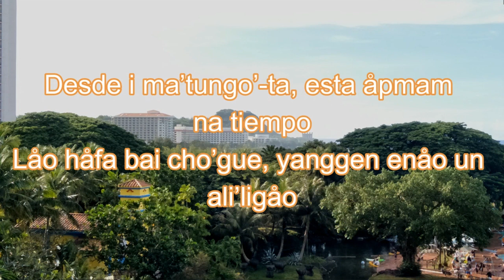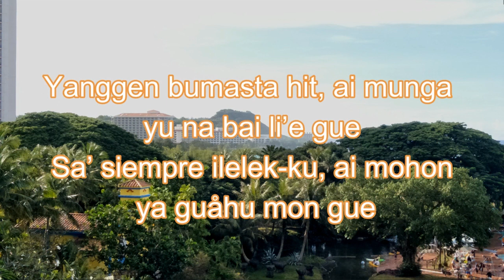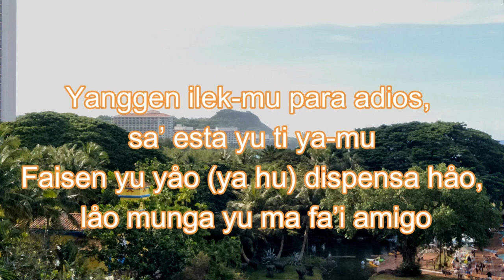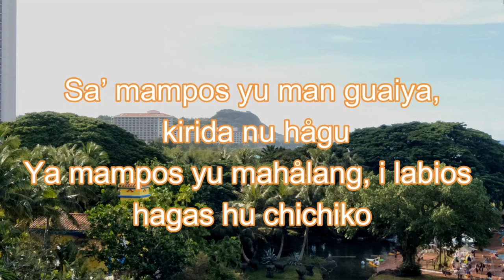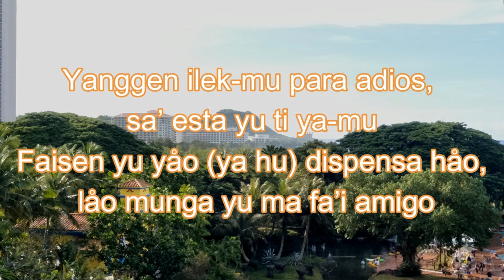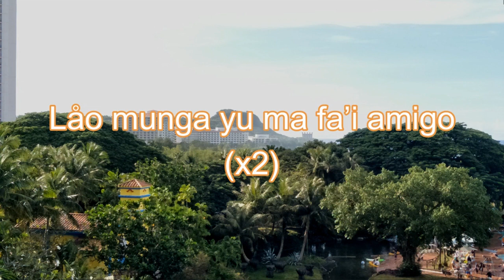Pacific Cool - MUNGA YU MA FA’ I AMIGO (Lyrics)